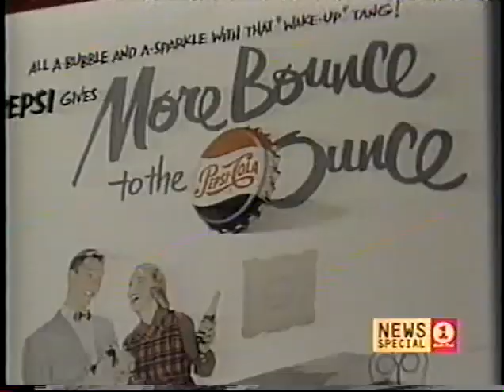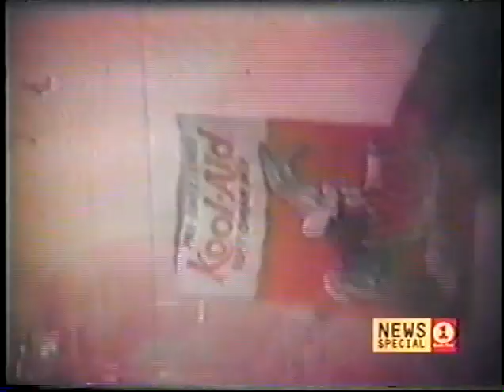The Monkees on Pop for Sale August, 2001